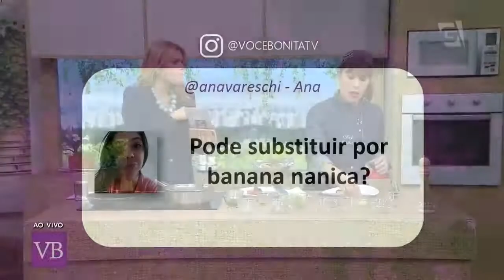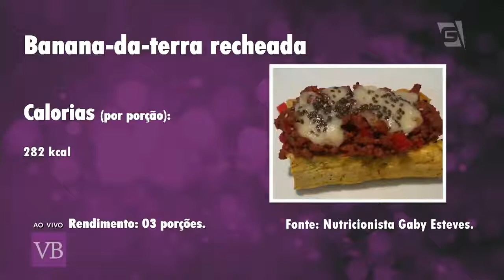Chef sanroquense Erika Carlos no programa "Você Bonita" da TV Gazeta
A Chef Erika Carlos apresentou no último dia 28 de maio no programa da TV Gazeta "Você Bonita" uma deliciosa receita de  Banana-da-terra recheada e alho-poró refogado.